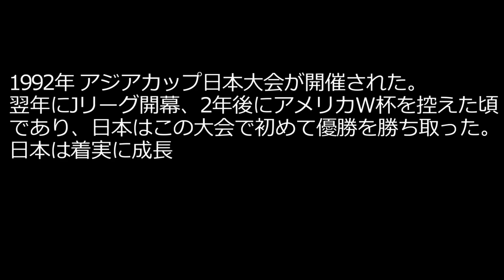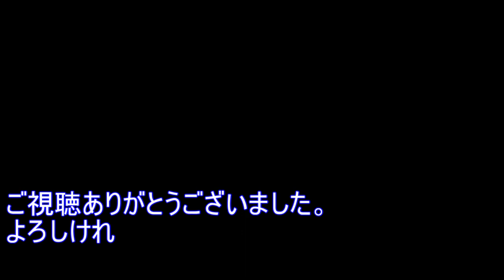GK松永の退場 アジアカップ 準決勝 中国戦 1992 中山雅史の魂のゴール 代わりのGK前川のミスから失点 カズと福田正博 大活躍 北澤豪の豪快ゴール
この時の日本代表は、松永成立、堀池巧、柱谷哲二、井原正巳、都並敏史、森保一、北澤豪、福田正博、ラモス瑠偉、高木琢也、三浦知良、中山雅史、武田修宏など個性的なレベルの高い選手が揃っていた。

福田のヘッドで同点に追いつき、北澤のゴールで勝ち越すも、松永が相手の頭を蹴って退場してしまう厳しい展開に。代わりに出場した前川がミスを犯し失点してしまう。
最後は中山のゴールで勝ち切る。

日本代表は94年アメリカ・ワールドカップ出場を目指し、史上初の外国人監督ハンス・オフトを監督にした。

1992年8月にダイナスティカップで初優勝した。

10月末から11月にかけて広島でアジアカップが開催された。
この大会で日本は初優勝し、初のアジアチャンピオンとなった。